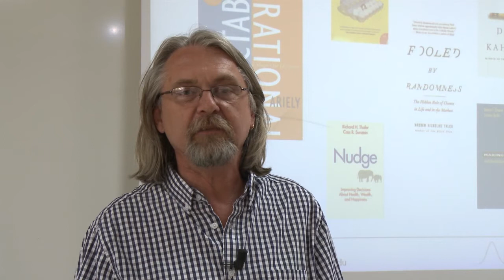Thomas EPPEL - Business Analytics Professor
Thomas EPPEL has been teaching Business Analytics to IMM participants for several years.
Listen to his point of view regarding the relationships he maintains with IMM students: an effective and friendly collaboration.